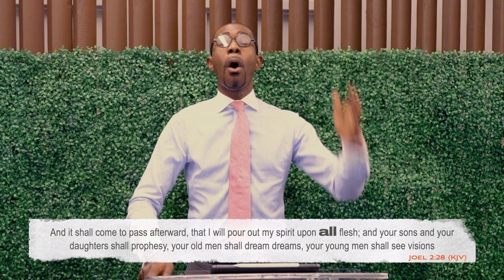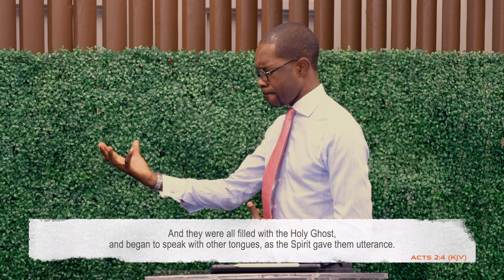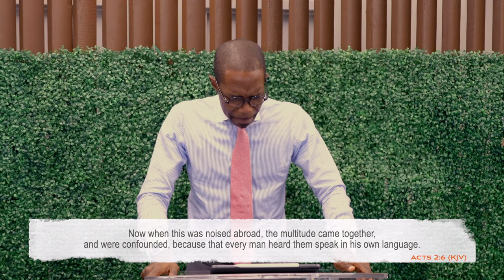Message Title | The Model Church. (Part 6) - 🔥Fire Has Evidence! | Dammy Olu-Ayeni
Hello and Happy New Month Beloved PBC GLOBAL Community! This month, by the grace of God and with the help of the Holy Spirit, we dive deep into a new and topical series "The Model Church". Today, we continue with the examination of the sub-topic: "🔥 Fire Has Evidence!"
Acts 2:4-12

Do not forget to check out previously concluded PBC series by visiting